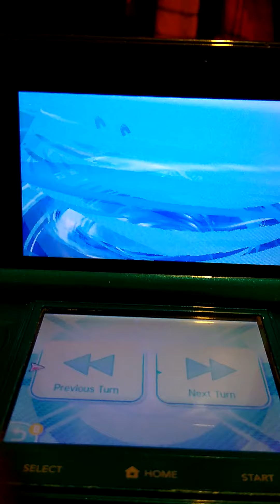Epic 2 v 2 pokemon battle with my friend (pokemon ultra sun and moon)